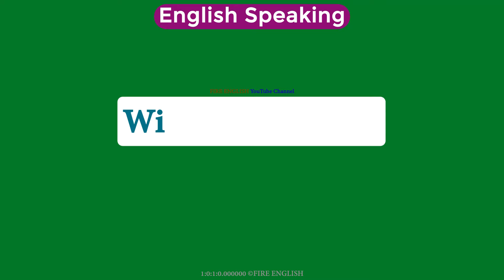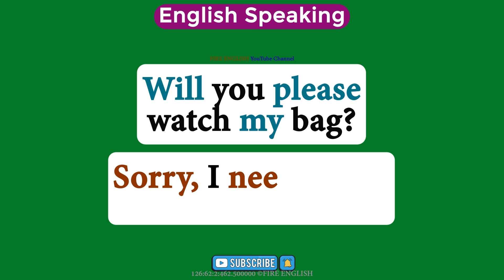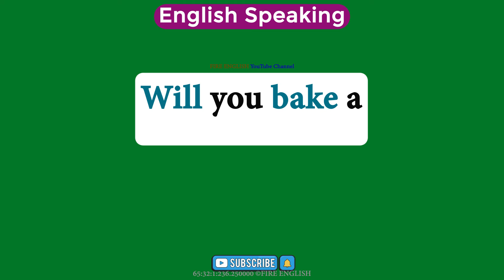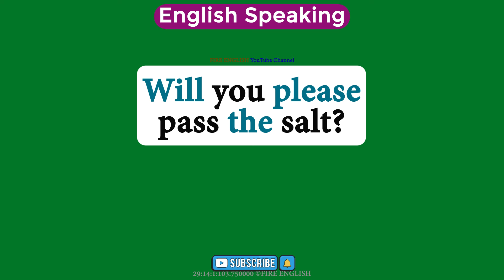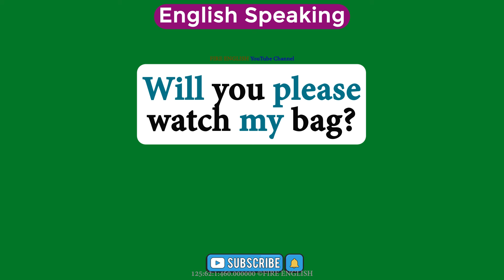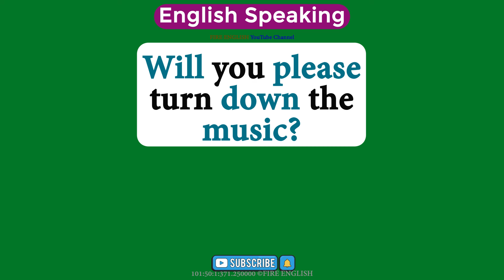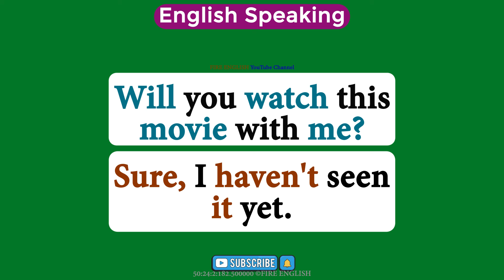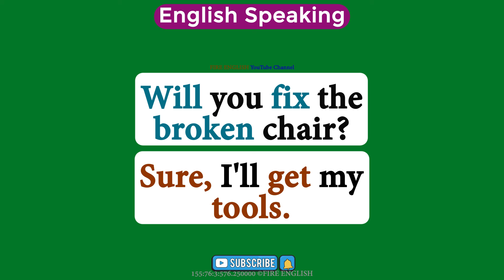Simple Sentences Questions and Answers Daily Use Sentences English Conversation Practice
Prasent Sentences
Past Sentences
Future Sentences
Questions and answers
English language
Conversation skills
Speaking practice
English fluency
Language learning
ESL (English as a Second Language)
Communication skills
Daily conversation
English vocabulary
Listening comprehension